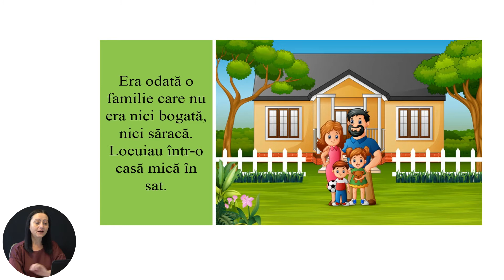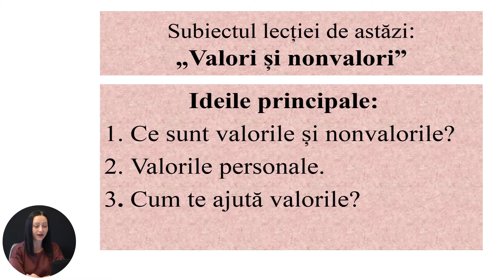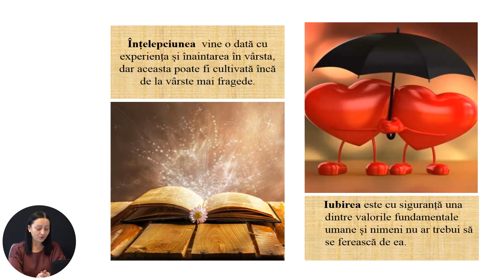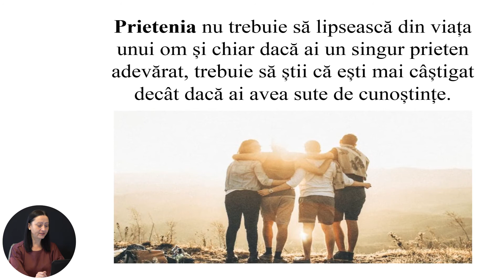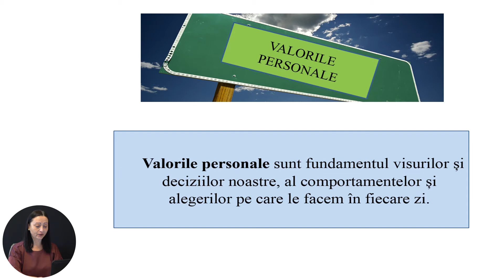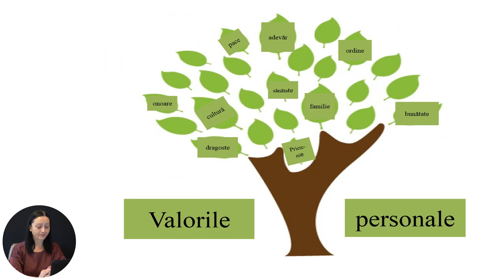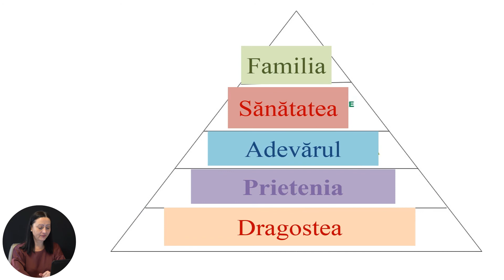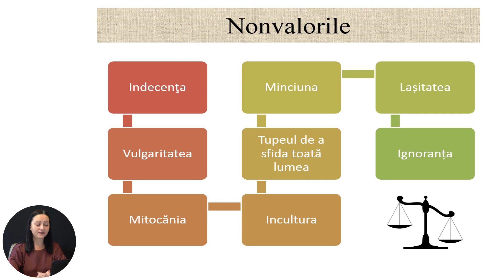Dezvoltarea personală, clasa a IX-a, Valori și nonvalori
Tema: Valori și nonvalori
Profesor: Buruiană Ala
Autor: Buruiană Ala